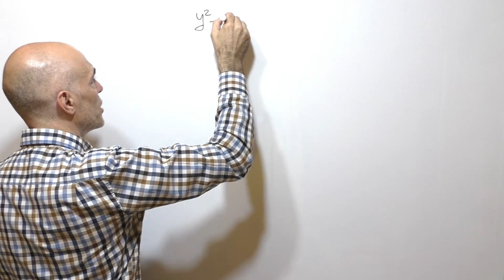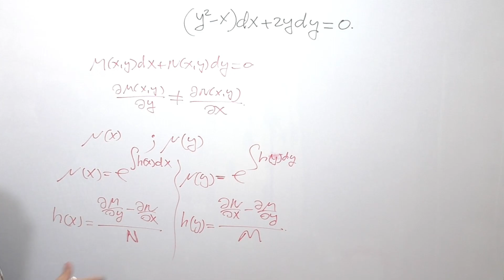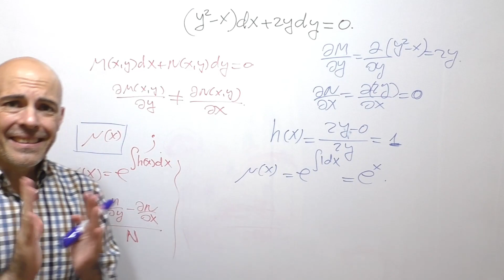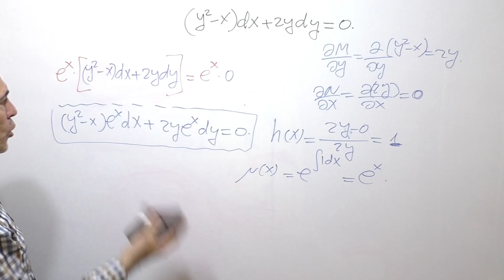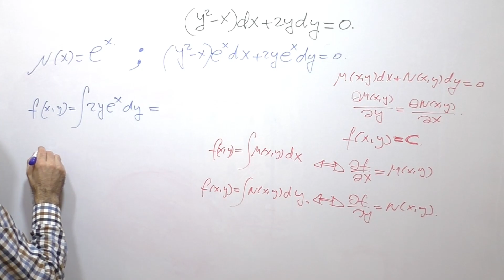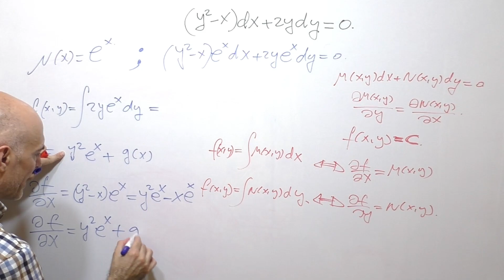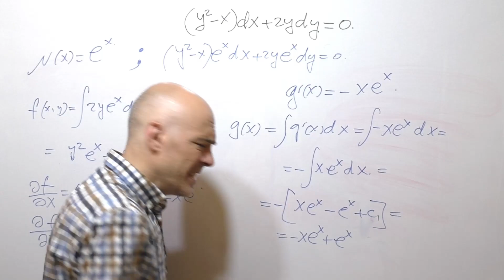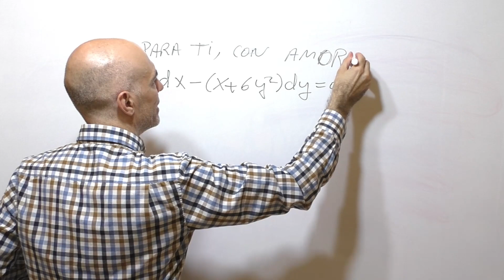CURSO DE ECUACIONES DIFERENCIALES. Factor integrante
Ecuaciones diferenciales. El factor integrante. Cuando tenemos una ecuación diferencial que no es exacta te voy a mostrar cómo es posible encontrar un factor integrante, eso sí, un factor integrante que sólo depende de una variable.
Al multiplicar el factor integrante por la ecuación diferencial, dicha ecuación diferencial que no era exacta se convierte en una ecuación diferencial que sí es exacta.